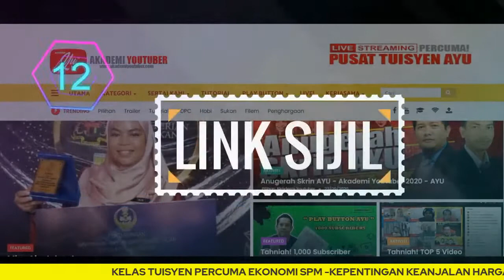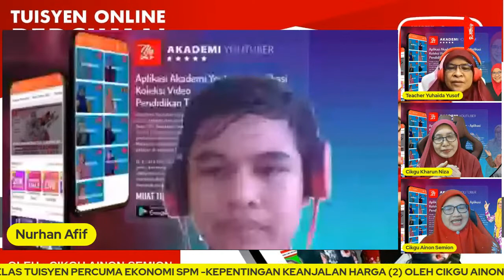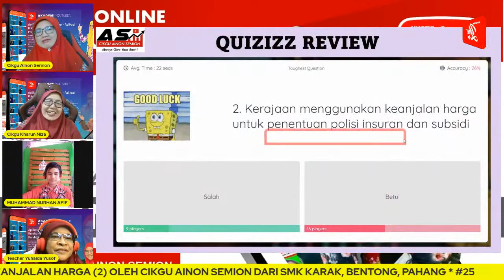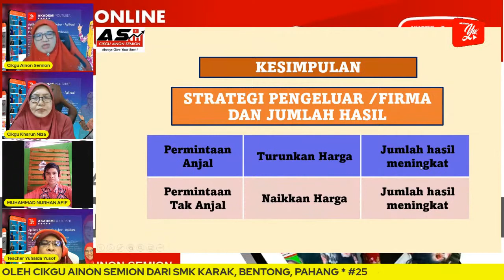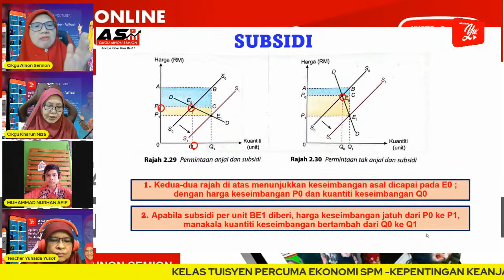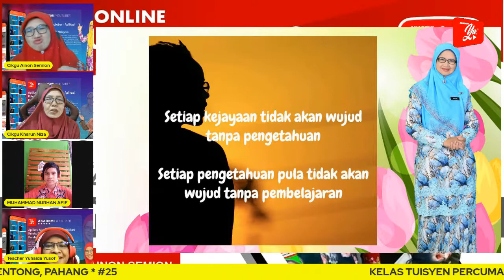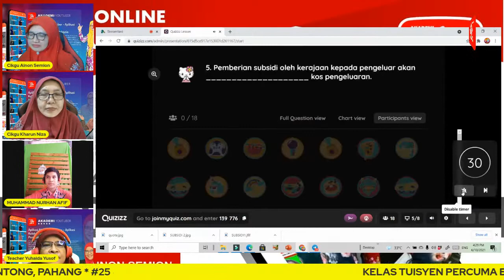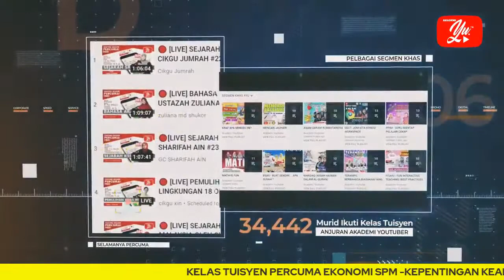🔴[LIVE] EKONOMI SPM, KEPENTINGAN KEANJALAN HARGA SIRI 2 OLEH CIKGU AINON SEMION #25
Ikuti kelas live mingguan Cikgu Ainon.
Jom kumpulkan mata kredit sebagai ganjaran mengikuti kelas secara langsung.
Tebus mata kredit AYU$ dengan pelbagai hadiah menarik

3 Langkah mudah para pelajar untuk mengumpul KREDIT AYU ( AYU$ ) dan berpeluang menebus hadiah menarik dari semasa ke semasa!

1. Ikuti kelas tuisyen Live! yang dijalankan oleh Youtuber AYU / Guru Malaysia.

2. Rekodkan kredit setiap kali selesai sesi siaran langsung ( Akan ditunjuk cara oleh guru tuisyen).

3. Kumpul mata AYU$ sehingga cukup untuk menebus hadiah menarik yang digemari!

Hadiah adalah terhad dan akan dikemaskini dari semasa ke semasa. Setiap hadiah disumbangkan oleh Youtuber Pendidikan di bawah Akademi Youtuber, orang perseorangan, ibu bapa, institusi swasta, NGO dan syarikat perniagaan yang berkolaboratif dengan Akademi Youtuber.

TERIMA KASIH.